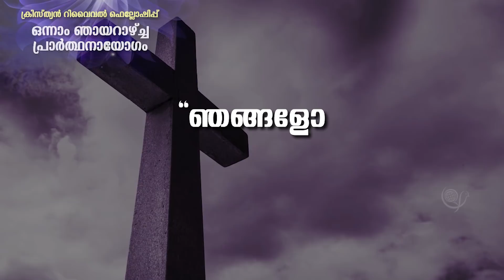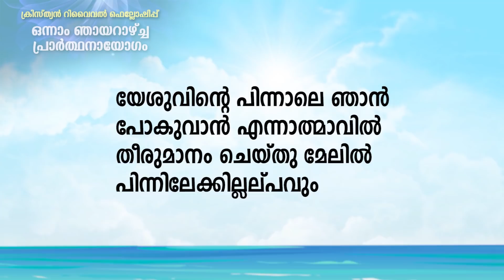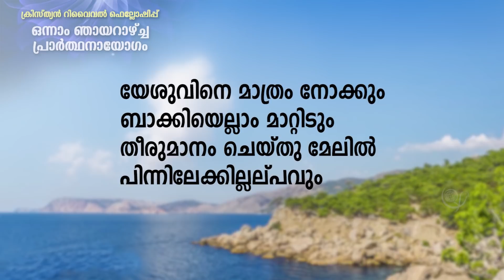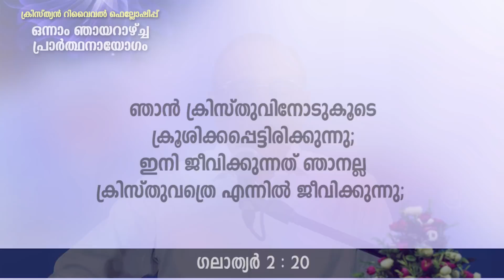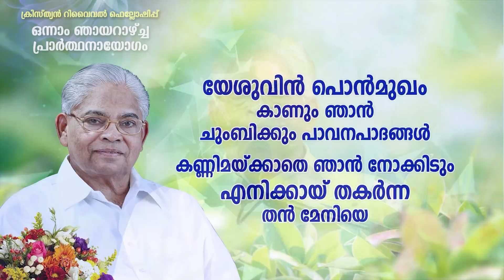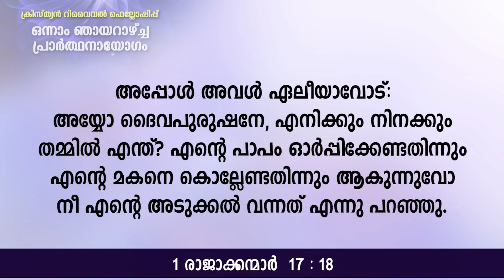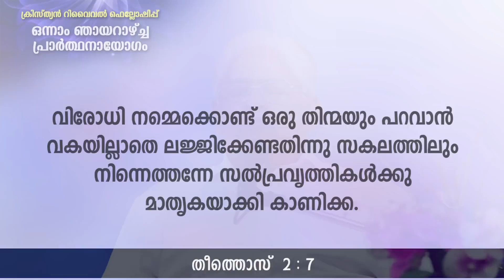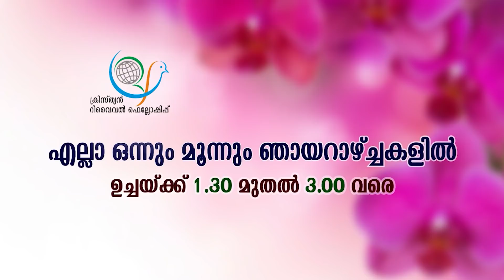First Sunday 06 Feb 2022